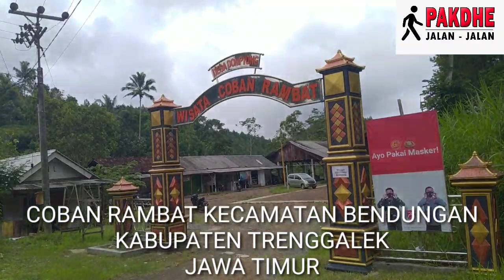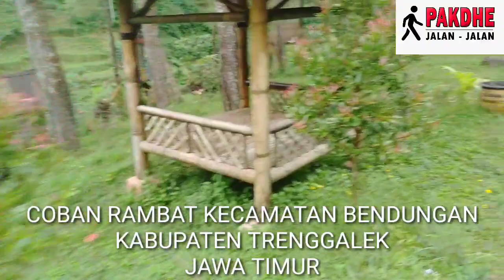PESONA WISATA TRENGGALEK | COBAN RAMBAT BENDUNGAN TRENGGALEK || Air Terjun eksotis Surga Tersembunyi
Pesona Wisata Trenggalek di kecamatan Bendungan. Sebuah ppesona alam yang luar biasa yang jarang orang tahu. Warga Trenggalek sendiri banyak yang tidak tahu, apalagi orang luar Trenggalek.

Ditawarkan suasana alam yang sejuk dan asri berada di deretan pegunungan yang menyambung dengan gunung Wilis.

Kondisi alam yang masih asri, serta kultur masyarakat yang bersahabat di Desa Dompyong Kecamatan Bendungan. Yang terletak di tepi jalan utama Kecamatan Bendungan, hanya berjarak beberapa ratus meter dari Kantor Kecamatan, Kantor Koramil maupun Kantor Polsek Kecamatan Bendungan.

Berupa wisata alam berupa pepohonan yang asri bersinergi dengan air terjun yang menarik.
Spot foto selfie alam yang memanjakan mata, sehingga membuat siapapun betah menikmatinya.

Salam Wisata Trenggalek.
Monggo tindak Trenggalek!
Silakan datang ke Trenggalek!

Trimakasih.